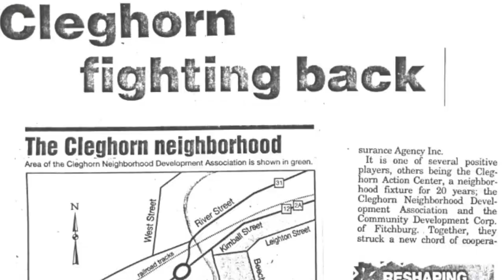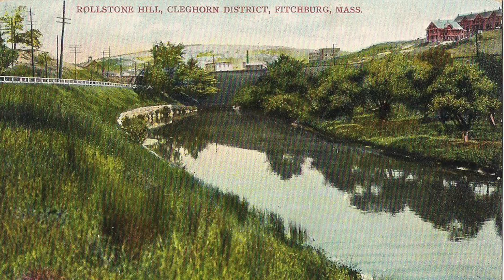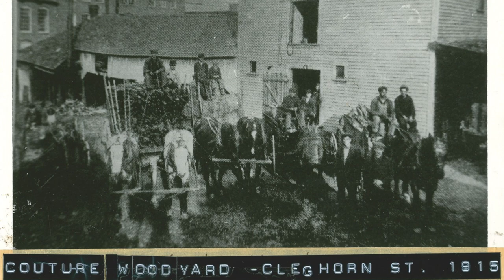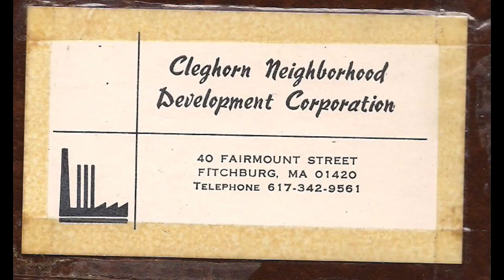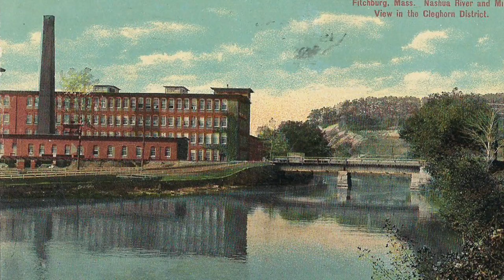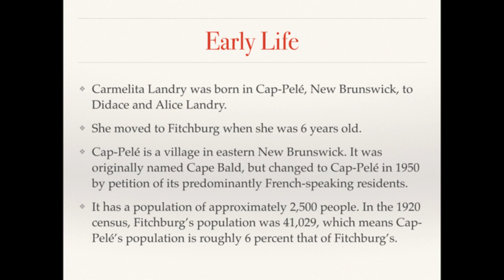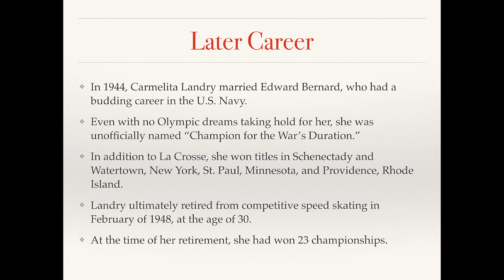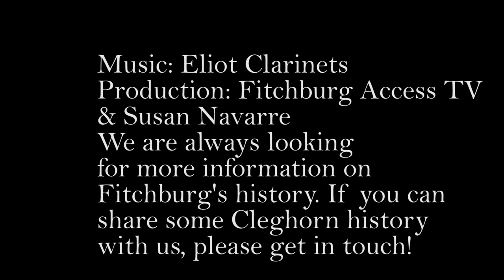I Remember When Cleghorn "Fitchburg's Little Quebec" Part 2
Cleghorn was a very distinctive neighborhood in Fitchburg, Massachusetts, with a vibrant French-Canadian culture, active neighborhood groups and clubs, plus the textile factories, ILCO lock and foundry, and St. Joseph's Church and School. You heard French everywhere, with either a Quebecois or Acadian accent, and it was "Cleghorn against the world!" Today, there are many Franco-Americans still living in Cleghorn, but it has become increasingly a home to Hispanic immigrants, who are moving the neighborhood into a new era. In this show, produced by the Fitchburg Historical Society, David Gordon and Karrie Bennett discuss some of the findings of their recent research into the history of Fitchburg's Cleghorn neighborhood.